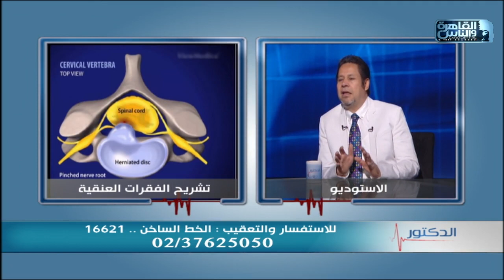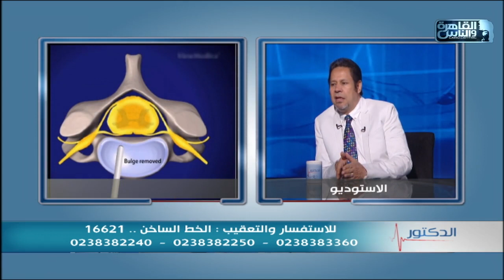الدكتور | علاج مشاكل الفقرات العنقية وآلام الرقبة مع دكتور يسرى الحميلى